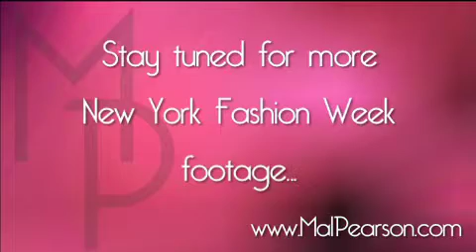Mercedes-Benz Fashion Week Spring/Summer 2011